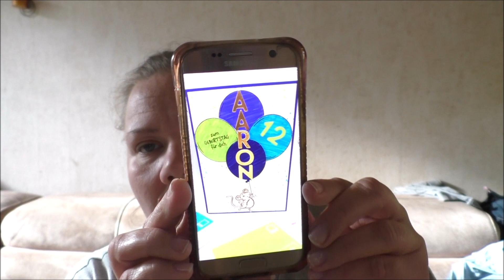Vlog#437 lecker essen/ Haarmonster/gesabbel